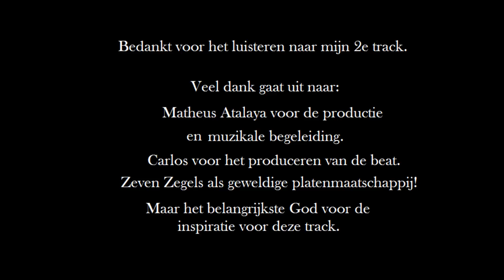MC Seguro - Als Het Leven Soms Pijn Doet!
Dit is mijn 2e track.

Opgenomen bij @ZevenZegels.

Check hem. En vertel me wat je er van vind, ;-)